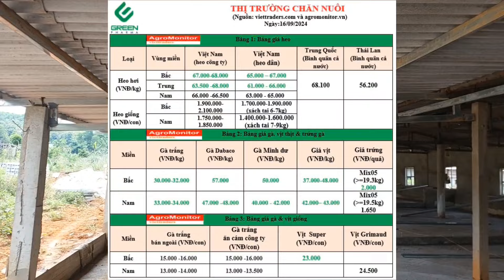Giá Heo Hơi Ngày Hôm Nay Các Cty Đồng Loạt Tăng Giá, Heo Dân Chạm Mốc 70k,@nongtraihoakieu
Giá heo hơi ngày hôm nay đồng loạt tăng khi nguồn heo chạy lũ đã khan, heo dân khan hiếm khiến giá vượt giá heo cty tại miền Bắc đã có giá 69 - 70k.
Heo CP miền Bắc 67 - 68k, heo dân 65 - 67k.
Heo CP miền Trung 63,5 - 68k, heo dân 61 - 66k.
Heo CP miền Nam 65,5- 66k, heo dân 63 - 65k.